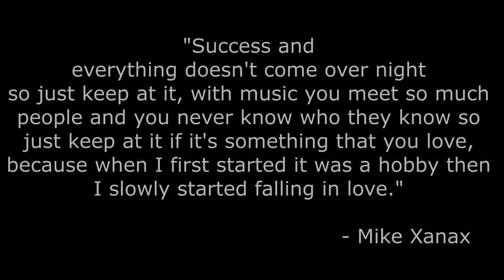Who is Mike Frost?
Cranked Yetti edited this.